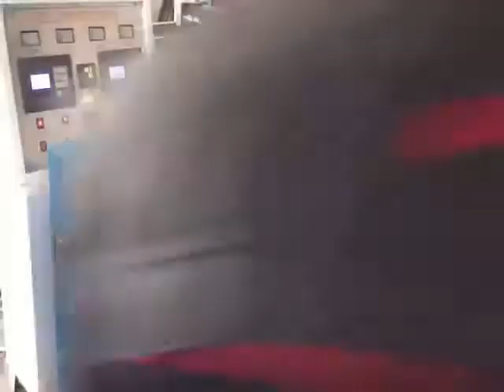Syringe bag making machine,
Syringe bag making machine, medical catheter bag making machine, multi functional medical bag making-Ruian Jiansheng Packing Machinery Factory
Skype:z4zyxj